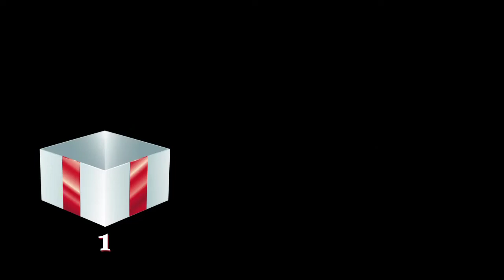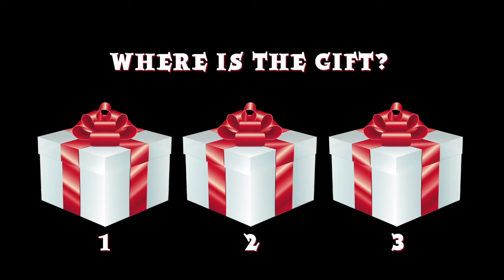Eye on the Gift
Keep your eyes on the box with the gift inside! Can you guess it right?